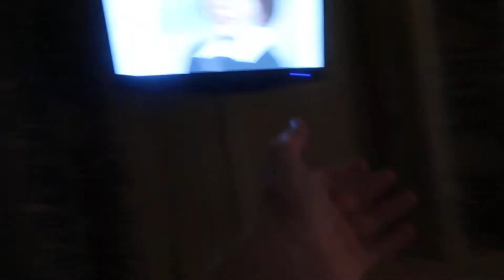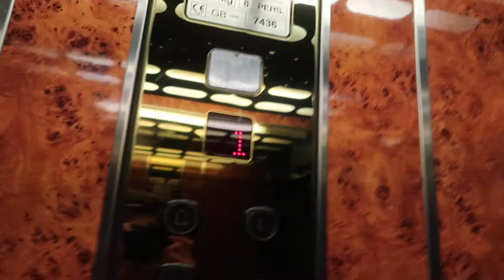STAYING IN A $15 MILLION DOLLAR MANSION!!!